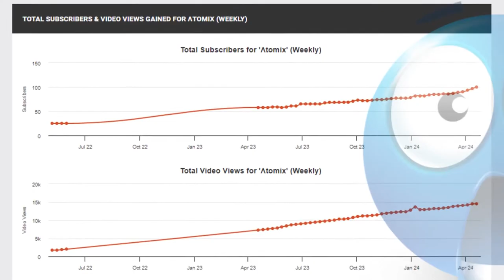100 subskrypcji!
w końcu po 3 latach udało się dotrzeć do pierwszego kamienia milowego.
finally after 3 years we made it to the first milestone.